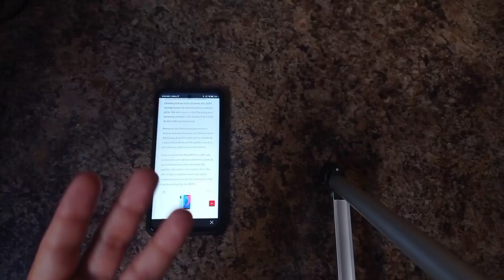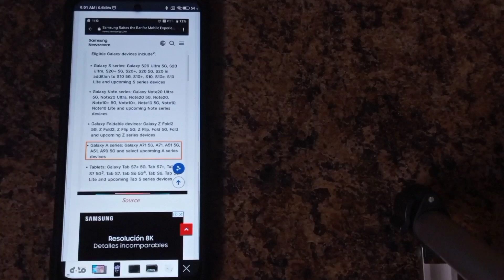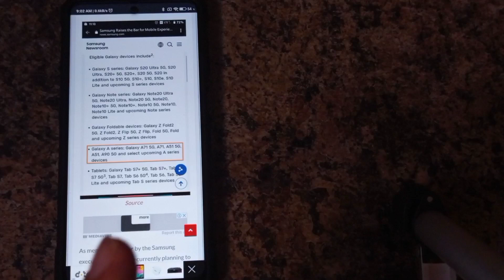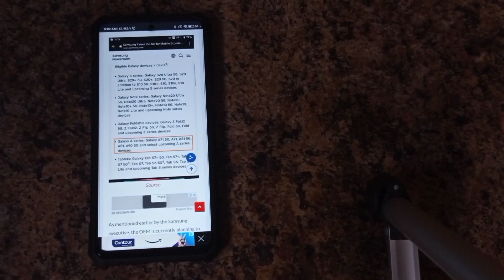Samsung Galaxy A71 ANDROID 11 ES SEGURO!!! GALAXY A51 TAMBIÉN SE ACTUALIZARA!!!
Hoy un poco de información sobre futuras actualizaciónes de android para el Galaxy A71 y A51 entre otros!